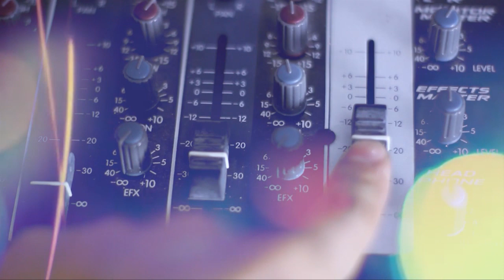Nota a Boff Serafine en La Buenanueva